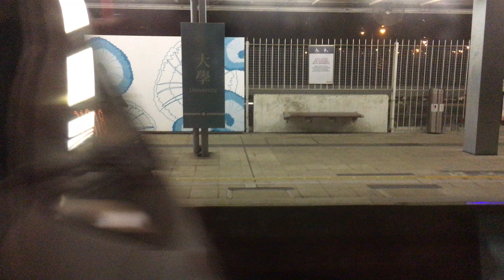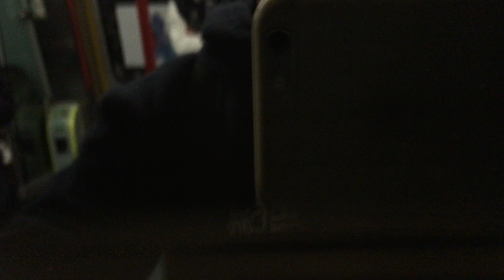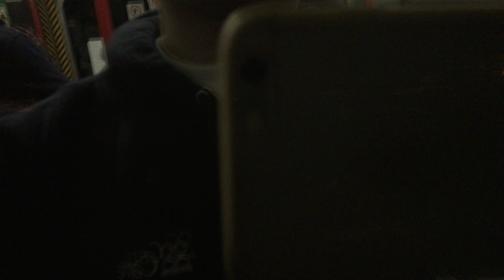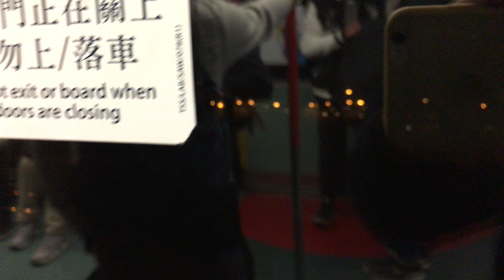港鐵東鐵線MLR E94 293行走片段 大學至大埔墟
Riding On MTR East Rail Line MLR E94 293 From University To Tai Po Market
車序(Train Number)：030
列車(Train)：E64/E94
錄影日期 (Record Date)：10/2/2018